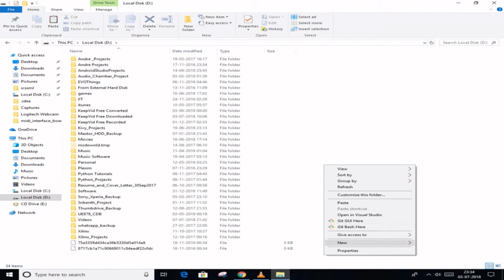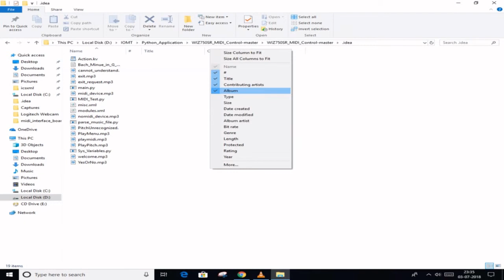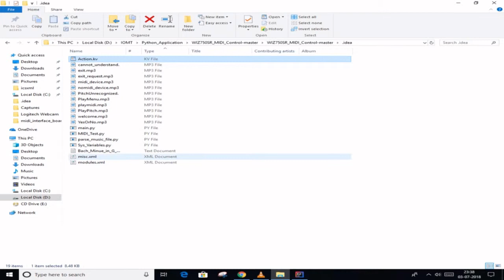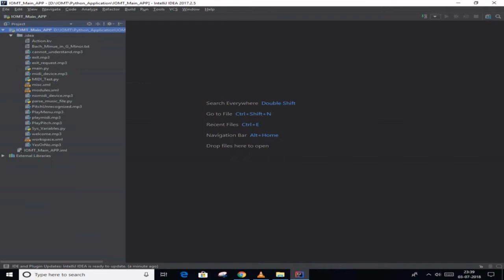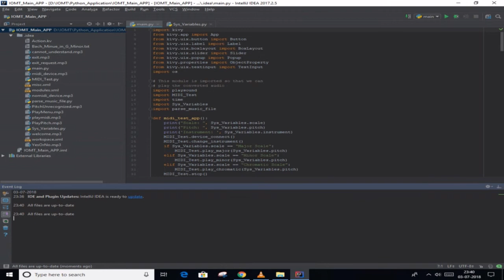IOMT IntelliJ IDEA Create Python Project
Basic guide on how to crate the Python Project in IntelliJ IDEA using the source files provided on the github link "

Please download the IntelliJ IDEA Community edition from " and install the Python plugin before creating a new project using this video.